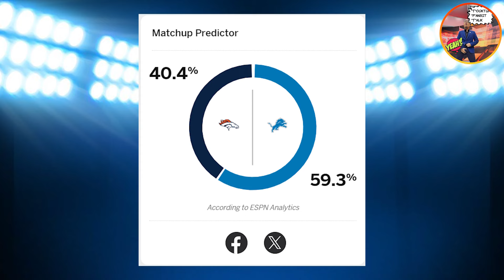Tocktum Pansit Talk : ผ่าปัญหา KC แค่ทีมเล่นแย่หรือแพ้จนวิกฤติ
ตามคำเรียกร้องของชาวช่องชาวเพจ Tocktum กันเลยครับ EP นี้จัดเต็มกับฟอร์มการเล่นที่รูดลงอย่างน่าตกใจของทีมแชมป์เก่า Kansas City เกิดอะไรขึ้นกันแน่พวกถึงแพ้ 3 จาก 4 เกมหลัง จนเปิดโอกาสให้ เดนเวอร์ บรองโก้ส เข้ามาท้าทายแชมป์กลุ่ม

เท่านั้นยังไม่พอ แฟนๆยังได้เห็นภาพโวยลั่นโกรธจนลนลานของ แพตตี้ มาโฮมส์ หลังเกมแพ้ บัฟฟาโล ความผิดพลาดตลอดฤดูกาลที่สะสมจนเกิดคำถามว่าตอนนี้ KC แค่ล่นแย่หรือแพ้จนวิกฤติ

ไปหาคำตอบกันครับ